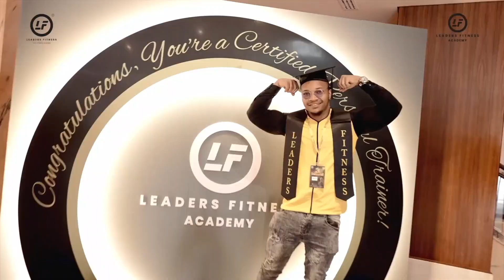It's time to switch Trainer to a Certified Personal Trainer | Leaders Fitness Academy | Coimbatore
It's time to switch Trainer to a Certified Personal Trainer 💪

Create your masterpiece career in personal training. Upgrade your training career to the next level.
Become a certified personal trainer with international reps recognization

In Tamil Nadu 𝐋𝐞𝐚𝐝𝐞𝐫𝐬 𝐅𝐢𝐭𝐧𝐞𝐬𝐬 𝐀𝐜𝐚𝐝𝐞𝐦𝐲 is the one and only Academy in Coimbatore providing International Diploma in Personal Training course recognized by REPS INDIA accredited by PD:Approval UK.

Join Leaders Fitness Academy. Train with us to become a certified personal trainers. We will assist you in becoming a world-class Personal Trainer!